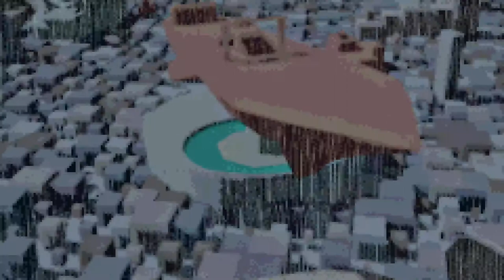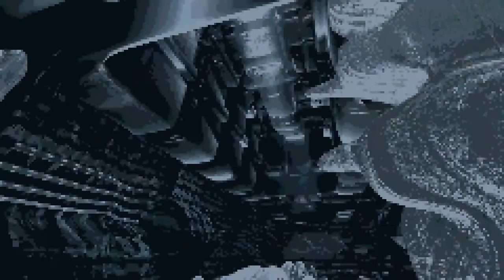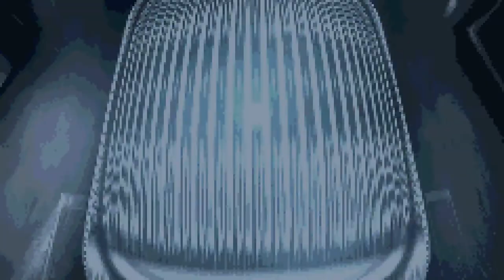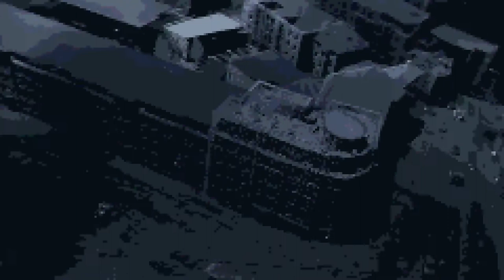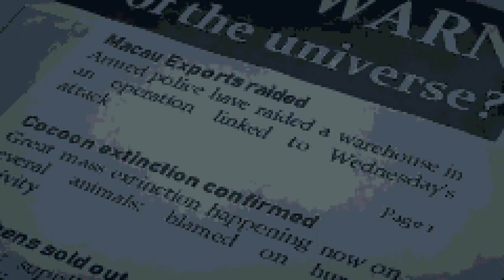PROJECT LAZARUS x RED : ENTER THE VOID [sovietwave synthwave]